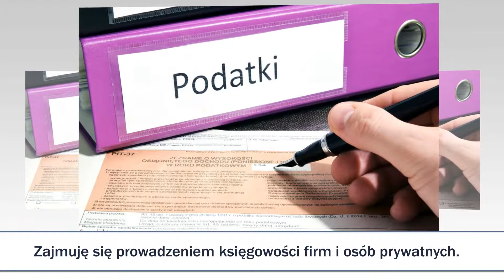Księgowa usługi księgowe prowadzenie księgowości dla firm Radom Biuro Rachunkowe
Nazywam się Iwona Podsiadło i jestem księgową. Prowadzę własne Biuro Rachunkowe od 2011 roku. Jego siedziba znajduje się w Radomiu, w województwie mazowieckim. Zajmuję się prowadzeniem księgowości firm i osób prywatnych.

Oferta firmy obejmuje: prowadzenie księgowości dla firm, prowadzenie księgi przychodów i rozchodów oraz księgi handlowej.

Poza tym wykonuję listy płac, rozliczenia składek ZUS. Naliczam i rozliczam podatki VAT, PIT, CIT. Pomagam w rozliczeniach także osobom prywatnym.

Zachęcam do odwiedzenia naszej strony: